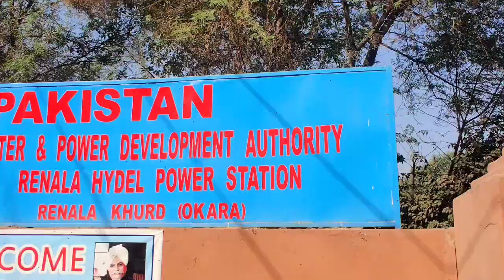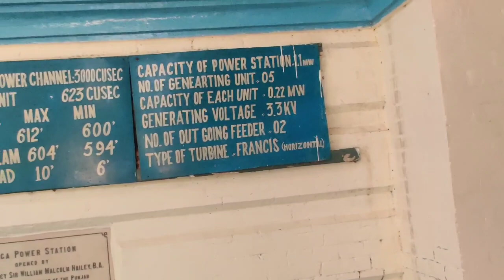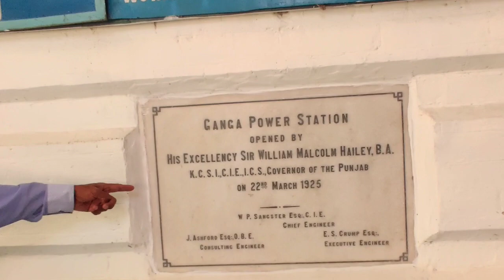Tour Mir Chakar E Azam Rind & Ganga Ram Hydropower Plant Renala Khurd Off Road Motorcycle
Renala Khurd Hydropower Plant (RKHPP) is a small, low-head,  run-of-the-river hydroelectric generation station with a 1.1 megawatts (1,500 hp) capacity,  located at Renala Khurd, Okara District, North-East of Punjab province of Pakistan, on the flows of Lower Bari Doab Canal. It is located about 116 kilometres (72 mi) away from Lahore and 18 kilometres (11 mi) away from the district capital Okara city towards south-west of Lahore on national highway (GT Road) and on Lahore-Karachi main railway line. Having five turbine units, each rated for 22 kW (30 hp) production capacity, this plant was set up to meet the electricity needs of the Mitchells Fruit Farms and Food Processing unit etc.

It is situated on Canal Lower Bari Doab at Renala Khurd, Punjab, Pakistan. Sir Ganga Ram (1851–1927), a civil engineer and leading philanthropist of his time, established Renala Hydral Power Station in 1925, Pakistan's (Indian subcontinent's) first hydropower station. Sir Ganga Ram, engineer and philanthropist, born in 1851 in Mangtanwala, a small village of Punjab province in British India, now in Punjab, Pakistan, were leading philanthropist and agriculturist of his time and established the Renala hydropower station in Renala Khurd, Punjab, in 1925.

Chakar Khan Rind, Mir Shakar Khan Rind, Meer Chaakar Khan Rind or Chakar The Great, Chakar-i-Azam Baloch Nation (1468–1565) (Balochi: میر چاکَر حان رِند) was a Baloch chieftain in the 14-15th century. He also aided Mughal Emperor Humayun in his reconquest of the Subcontinent. He is considered a folk hero of the Baloch people and an important figure in the Baloch epic Hani and Sheh Mureed.

Mirchakareazam rind
mir chakar khan rind
Ganga ram hydro power
swet ganga hydropower ipo
Ganga ram hydro power plant renala
chakar e azam drama
renala khurd city
balochi drama chakar e azam
mir chakar khan rind baloch
mir chakar khan rind baloch history
Tomb of Mir Chakar E Azam
Renala khud
Natural Greenography